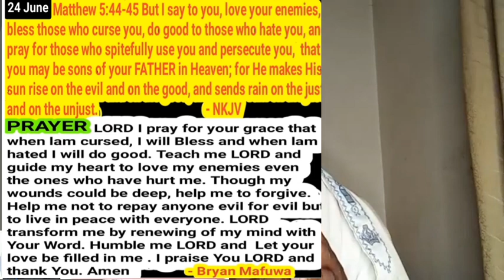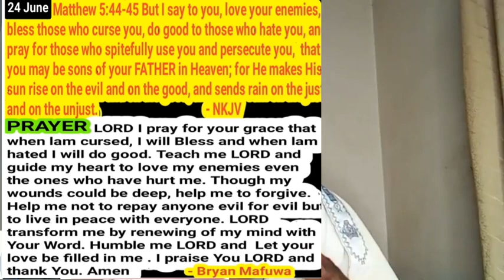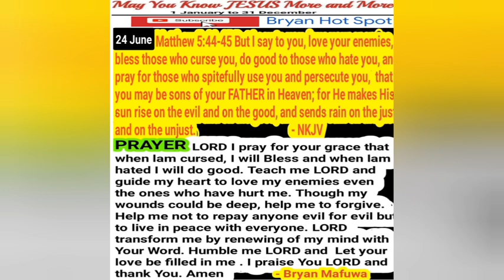Evangelist Trymore Muparinga - Uchakura chete.Ropafadzwa paunopinda nepaunobuda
...be blessed